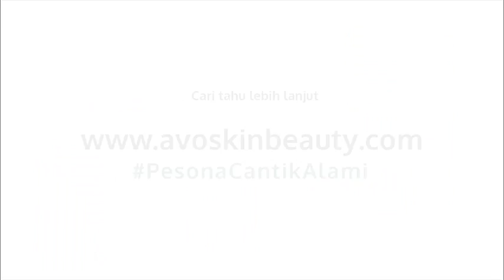Benarkah Green Tea Bisa Hilangkan Jerawat?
Selain nikmat dikonsumsi, ternyata teh hijau juga berkhasiat untuk menyembuhkan jerawat. Tonton video ini agar kamu tahu cara mengempiskan jerawat dengan olahan teh hijau!